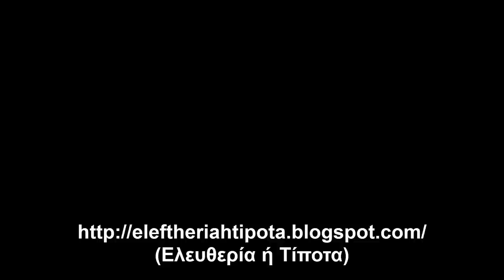Μια Συζήτηση Με Τους Social Waste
Το εισαγωγικό μουσικό απόσπασμα είναι από το τραγούδι
"Στη Γιορτή Της Ουτοπίας" των Social Waste μέσα από το ομώνυμο άλμπουμ τους.

Mια Συζήτηση (10/5/2015) Με Τους Χρίστο & Λεωνίδα από τους Social Waste.
Τους ευχαριστώ πολύ που αποδέχθηκαν την πρόσκλησή μου, ώστε να γίνει αυτή η συζήτηση.

Θεματολογία:

- Η Επιλογή Του Ηip-Hop (1:17)

- Μουσική & Πολιτική Σκέψη (3:03)

- Hip-Hop & Punk (3:49)

- Hip-Hop
(Κρίση & Ανανέωση) (6:46)

- Οι Συνοδοιπόροι (10:46)

- Hip-Hop & Πίστες (12:18)

- Social Waste & Ελληνικό Hip-Hop
(Μουσική & Στιχουργία) (15:31)

- Το "Μεσογειακό" Hip-Hop
(Μουσική & Λόγος) (18:30)

- Social Waste & Κοινωνικά Αποβληθέντες (21:45)

- Η... Γεύση Των Social Waste (25:36)

- Hip-Hop Autonomo Rebelde
(Μουσικοπολιτική Κίνηση) (27:20)

- Περί Πολιτικού Τραγουδιού (32:07)

- Ασαφείς... Εξορίες (38:00)

- Πολιτικές & Κοινωνικές Επιστήμες
(Ακαδημαϊσμός & Κοινωνική Πραγματικότητα) (39:33)

- Social Waste
(Ιδεολογικοπολιτική Τοποθέτηση) (43:03)

- Περί Άρη Βελουχιώτη
(Ε.ΑΜ.-Ε.Λ.Α.Σ.-Μελιγαλάς) (45:14)

- Περί Γκράφιτι
(Η Περίπτωση Του Πολυτεχνείου) (51:12)

- Χρυσή Αυγή
(Αριστερός & Αναρχικός Χώρος) (54:28)

- Αμεσοδημοκρατικά Κινήματα
(Αστική Συγχώνευση &Προοπτικές) (57:46)

-  Αμεσοδημοκρατία & Καπιταλισμός (1) (1:06:37)

-  Αμεσοδημοκρατία & Καπιταλισμός (2) (1:08:02)

- Νερό
(Ιδιωτικοποίηση-Κρατικοποίηση-Κοινωνικοποίηση) (1:10:39)

- Περί Συγκυβέρνησης (1:14:59)

- Πολιτική Άποψη & Πολιτικό Πλαίσιο (1:20:29)

- Περί Εγχώριου Κινήματος (1:23:21)

- Υλικά Κοινωνικής Αλλαγής (1:27:36)

- Ελεύθερη Κοινωνία & Κοινωνικά Απόβλητα (1:30:00)

- Νοηματοδότηση Της Ουτοπίας (1:31:12)

- Στη Γιορτή Της Ουτοπίας
(Οικοδεσπότες & Καλεσμένοι) (1:32:47)

- Προσεχείς Συναυλίες (1:33:45)